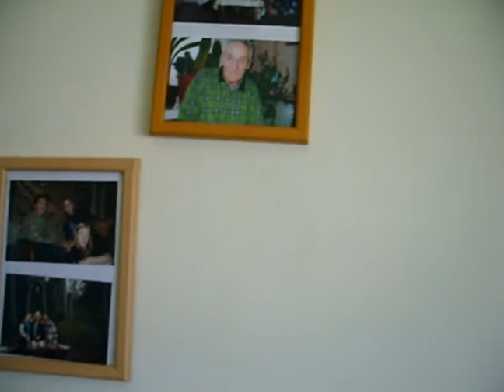Квартира в Хайфе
"Шоб я так жил. "